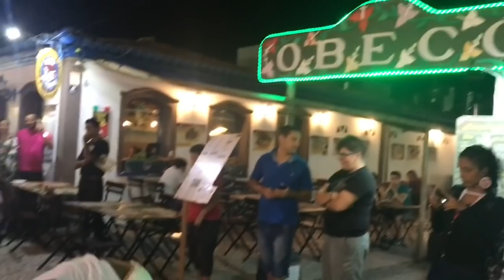VLOG 13: Porto Seguro com Forma Turismo 🎓💛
E aaaaai curioso?!
Quer saber como foi minha viagem de formatura?
Infelizmente em nenhum vídeo poderia expressar minha sensação ou experiência!
Meu Instagram é jaqueoficial_
Bye bye 😘